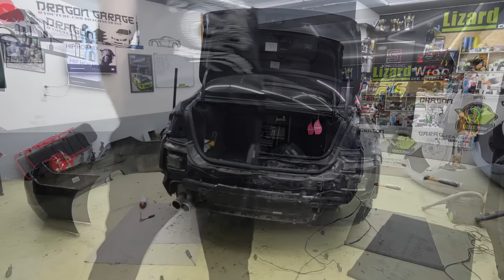UKLOPILI SMO M OPTIKU NA BMW F10 - FULL BODY KIT SAMO 500 EURA?!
AUTOPROM. BA TUNING DIJELOVI, BODYKIT, FELGE...

Kao što smo i obečali, stigao je full body kit za Burkinu F10-tku. Spakovali smo M optiku, mislim da to ovaj auto i zaslužuje i naravno da izgleda drama opasnije. Čitav proces je tu, na vama je ostalo :)